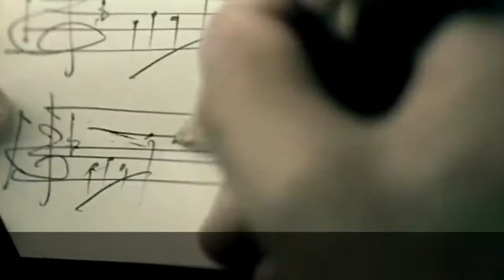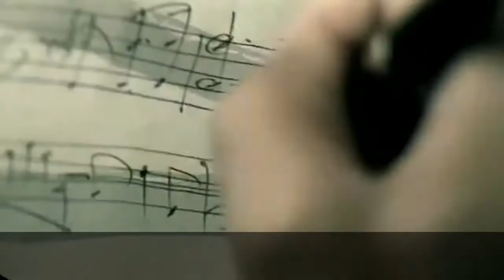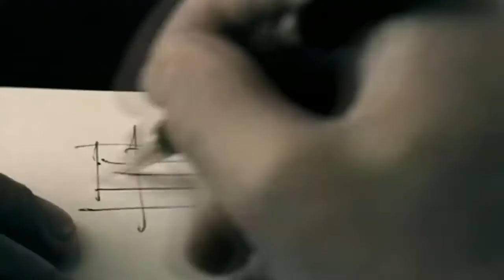Olbaid vs Luis Hurtado - Hace Mucho Que No Estas (Aurum) (Abstract Moon Bootleg Mashup)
Available January 8th on